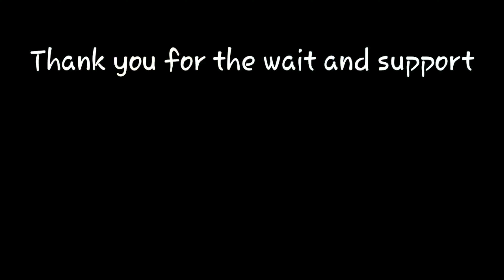The Final Word..